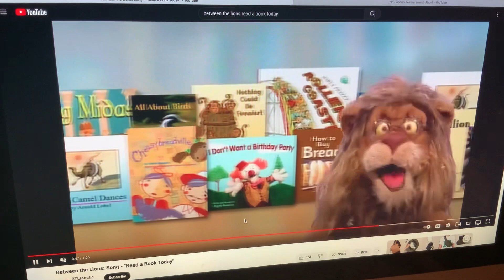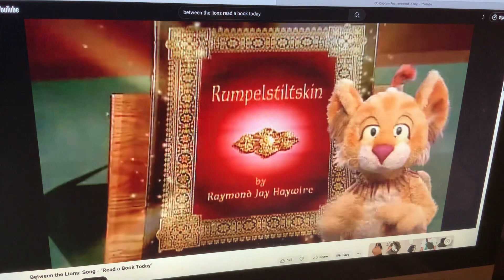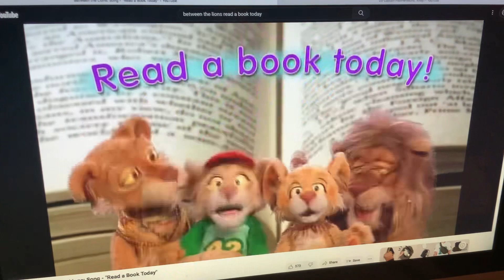Theo, Cleo, Lionel and Leona Lion singing to "Go Captain Feathersword, Ahoy!"